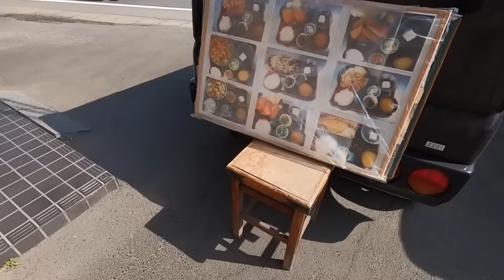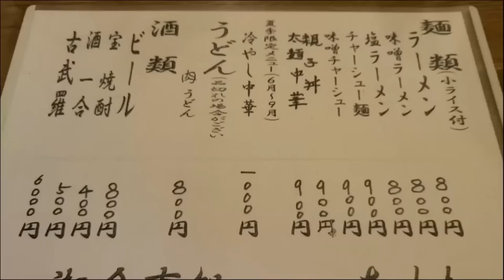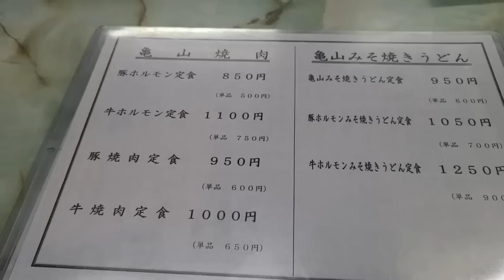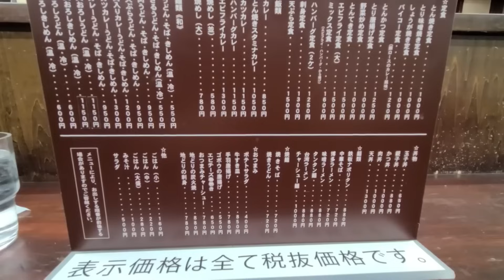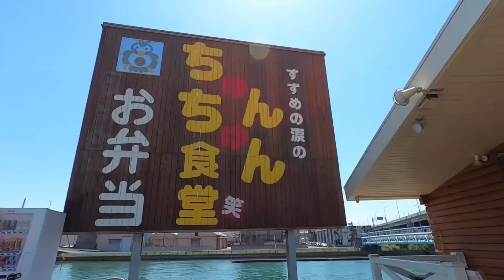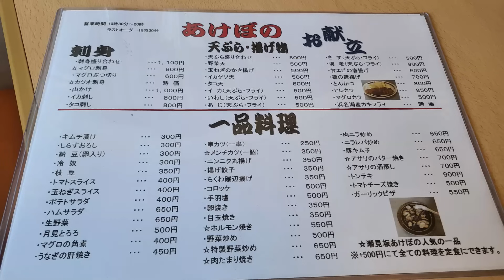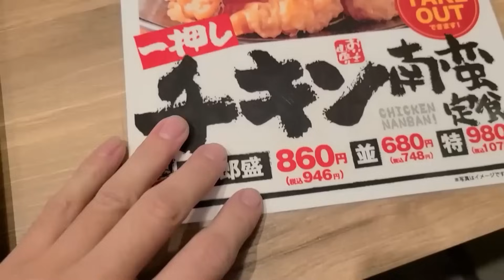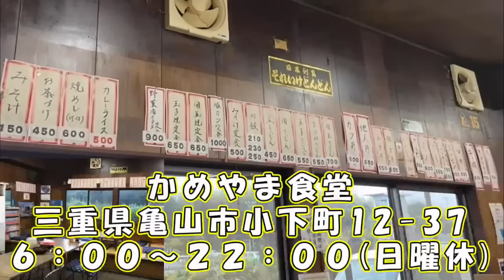【国道飯】長距離トラック野郎が食った全国の国道飯特集14選！激安食堂、昭和レトロ、旨い、安い、でかい！【2023総集編】【Japanese truck driver meals】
長距離トラック運転手 Japanese truck driver meals
お仕事依頼、案件等はこちらのメールへお願いします。